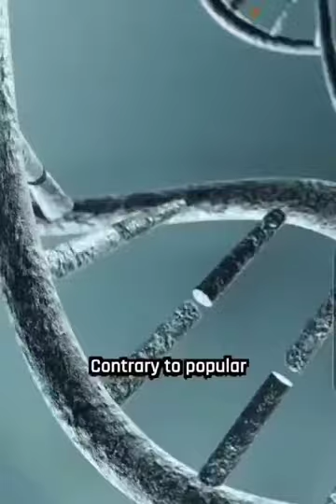Why do Japanese people live longer?